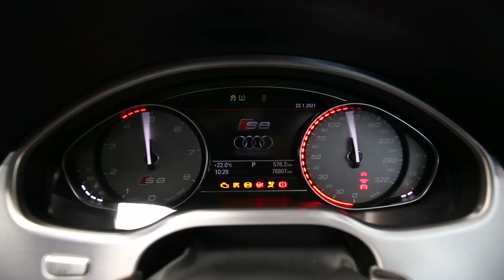2014 Audi S8 4H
Immaculate 2014 built and complied Audi S8 finished in Daytona Grey over Black Full Leather

Ordered new with the following cost options from the factory:

-Dynamic Steering ($3,550)
-Rear Side Electric Blinds ($2,690)
-Double Glazed Windows with Privacy ($4,390)
-Sunroof ($1,150)
-Piano Black Inlays (no cost option)
-Audi Design Selection Comfort Seats ($25,950)- Electric Rear Blind, Full Leather, Alcantara Hood lining, Luxury Front Seats with Massage and Climate Functions.